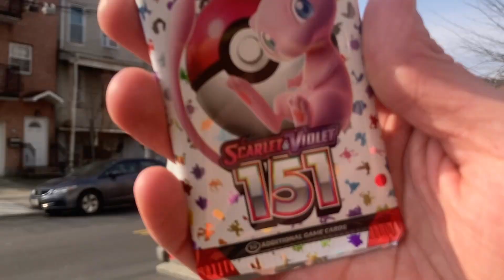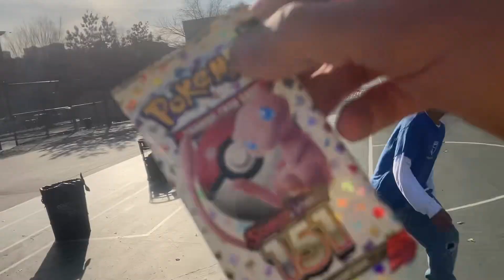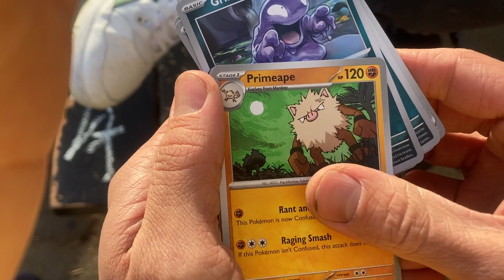Opening Pokémon Cards at Sk8 Spots!! Blue Park Sesh!!